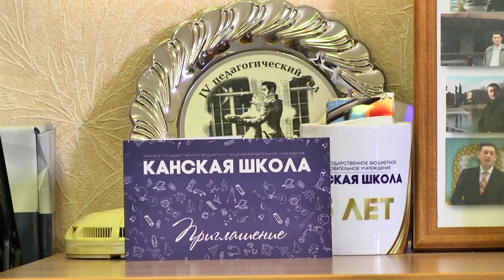08 АКТУАЛЬНОЕ ИНТЕРВЬЮ С ВЯЧЕСЛАВОМ МАЛИЦКИМ